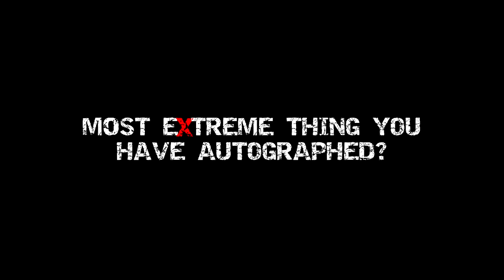Dash Ten Interview about Insane Vocal Warm-ups, Stalkers & 19-Year-Old Cat - MOST EXTREME #51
MOST EXTREME episode #051

We had the chance to speak with Corrin Campbell, vocalist for the hard-rocking trio Dash Ten at the Virginia Beach stop of Vans Warped Tour. With a little bit of time on our hands we chatted about some of the Most Extreme circumstances she has found herself in. Check it out!

Videography by: Brutally Delicious Productions
Editing by: Brutally Delicious Productions
Video Series Treatment by: Brutally Delicious Productions